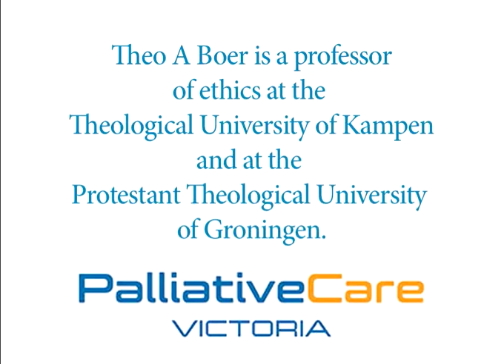Interview with Professor Theor Boer about euthanasia in the Netherlands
Theo A Boer is professor of ethics at the Theological University of Kampen and at the Protestant Theological University at Groningen.

For nine years, he was a Member of a Regional Review Committee (one of five such committees that review, on behalf of the Dutch Government, whether a euthanasia case was conducted in accordance with the law).

In this interview he shares his views as a professional ethicist, not as a representative of any institution.

The interview was conducted on 1 October 2015 by Michelle Edmunds, CPR Communications and Public Relations for Palliative Care Victoria.